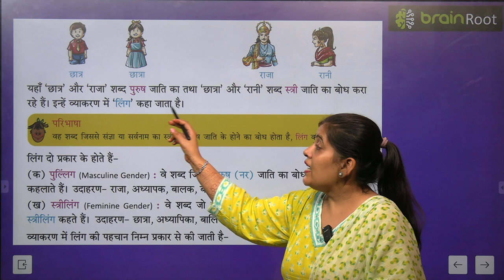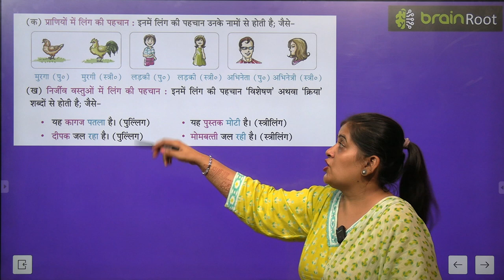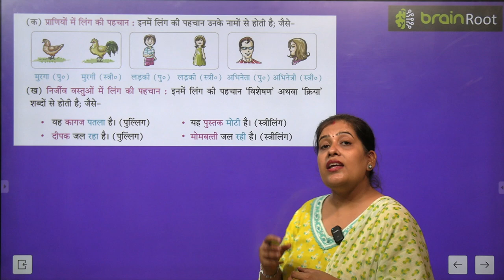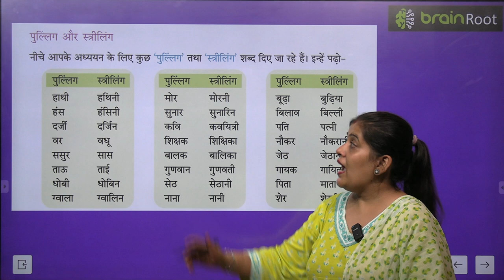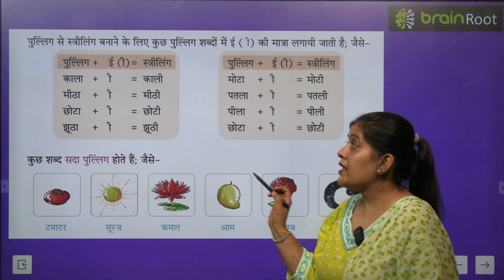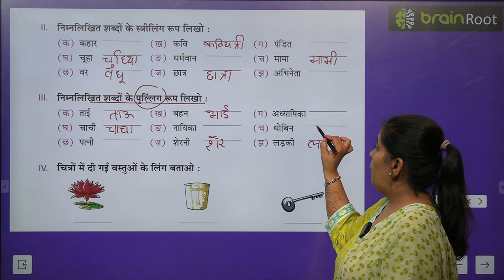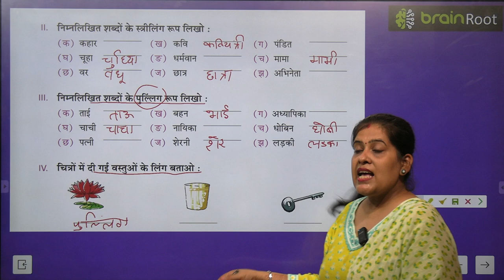BRAIN ROOT VYAKARAN CLASS 1 CHAPTER 6 LING